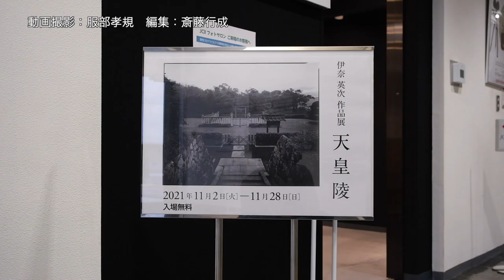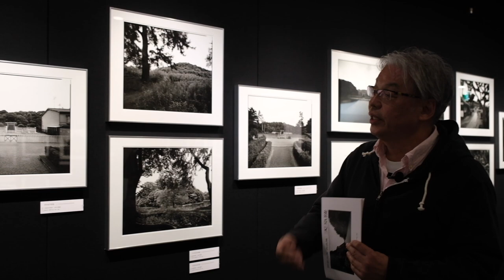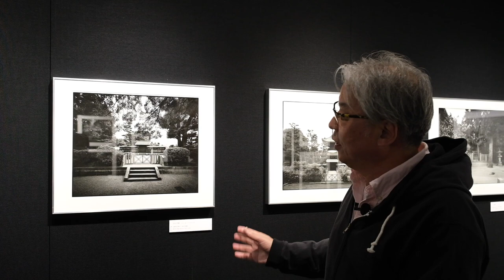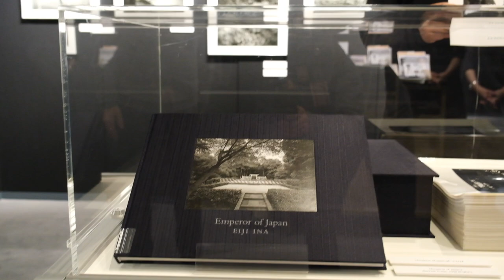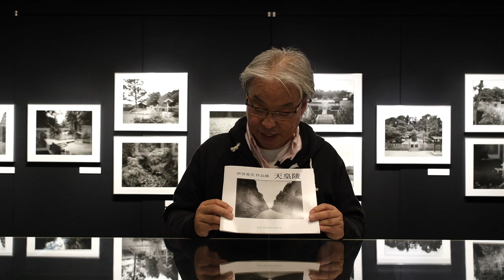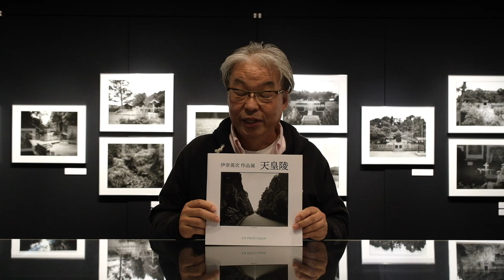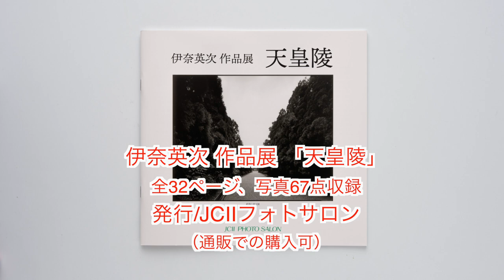伊奈英次さんが写真展『天皇陵』を語る。写真展紹介＆ギャラリートーク（21）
都市、環境、歴史などを切り口に日本の近現代をテーマにした作品が内外で高く評価されている写真作家・伊奈英次さんは、1989年1月7日、昭和天皇崩御の際に皇居前広場で見た日本人の振る舞いに心を動かされ、2000年から7年の歳月をかけて天皇陵124基と追尊天皇の基などを撮影した。それをまとめた写真集が『Emperor of Japan』。今回の作品展はその中より67点を展示しています。歴史的事実と神話や伝承などが入り混じる御陵を撮ることで伊奈さんは何を見て、何を知ったのか？　写真はすべて8×10インチ大判カメラで撮られている。

●伊奈英次 作品展　天皇陵
2021年11月2日（火）～28日（日）
JCII フォトサロン

 ●写真展の図録を通信販売中
JCIIフォトサロンのHPより図録の購入が可能です。

JCIIフォトサロン（入館：無料）
〒102-0082 東京都千代田区一番町25番地 JCII ビル
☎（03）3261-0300